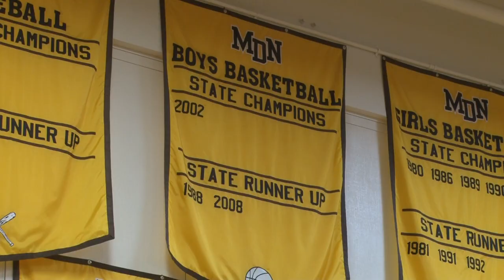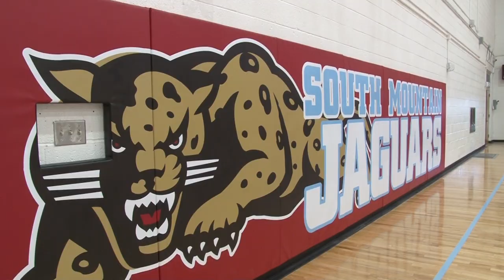Padres Scrap - Marcos de Niza Basketball